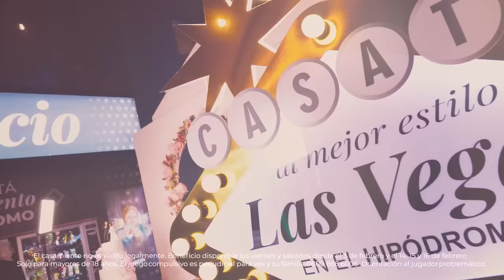Casate al mejor estilo Las Vegas en el Hipódromo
En marzo, ¡seguí apostando por amor! Todos los viernes y sábados podés casarte por primera vez o renovar tus votos en el Hipódromo de Palermo. Viví un momento único, con ambientación exclusiva, ¡y mucha diversión!

El casamiento no es válido legalmente. Beneficio disponible los viernes y sábados de marzo. Solo para mayores de 18 años. El juego compulsivo es perjudicial para vos y tu familia. 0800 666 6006 Orientación al jugador problemático.